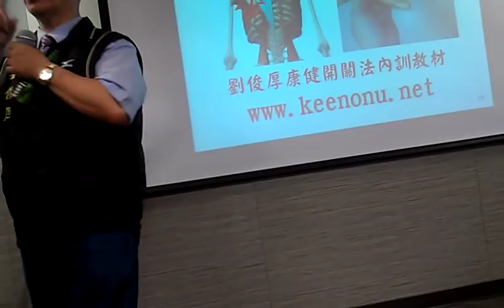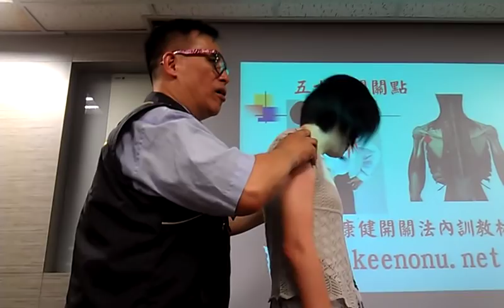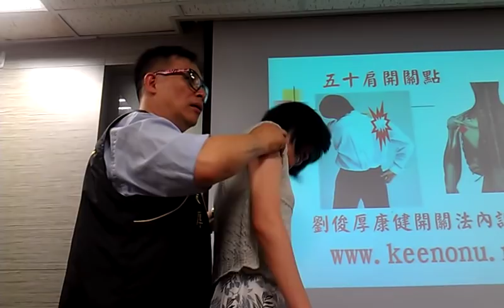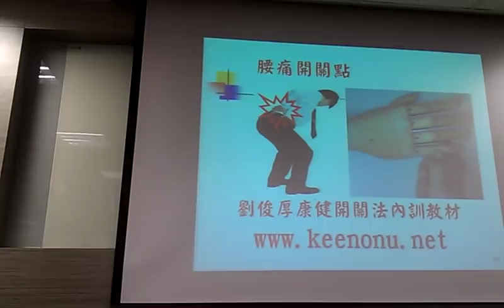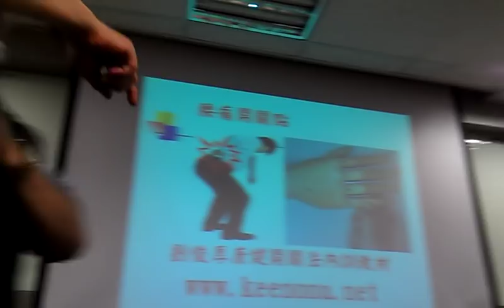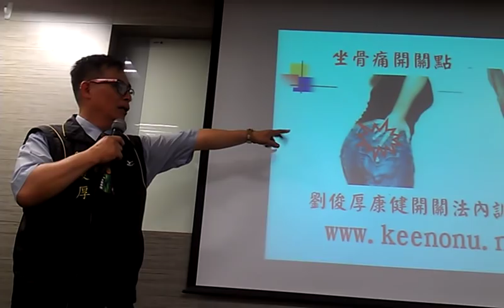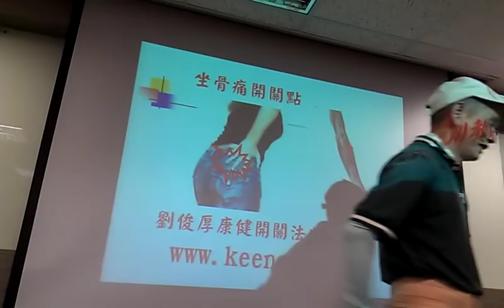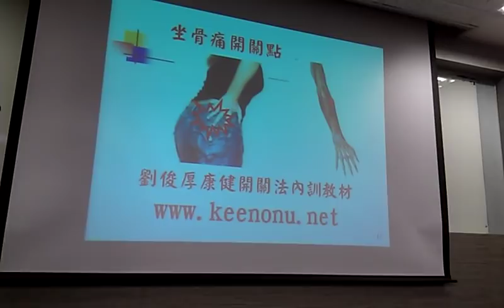膏肓、五十肩開關點VIDEO2279